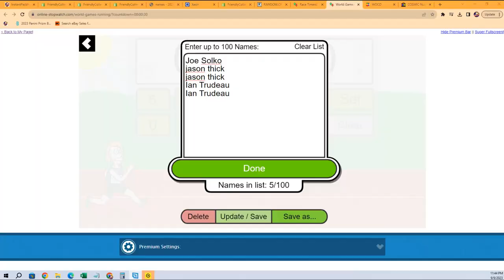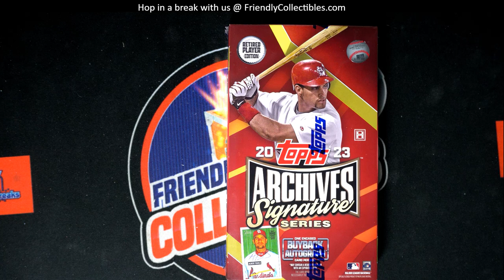2023 Topps Archives Signature Series Baseball FILLER ID 23SIGSERIESRETIRED119